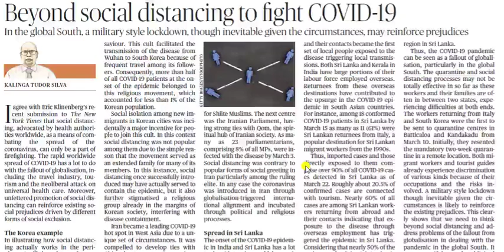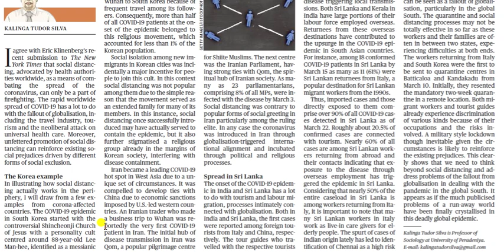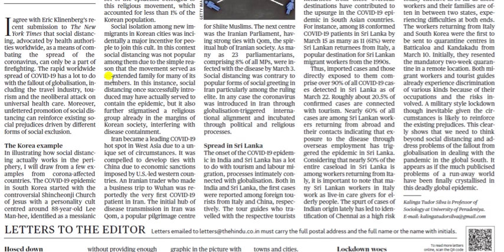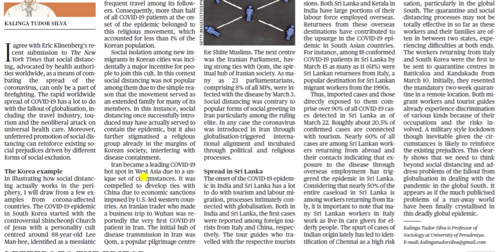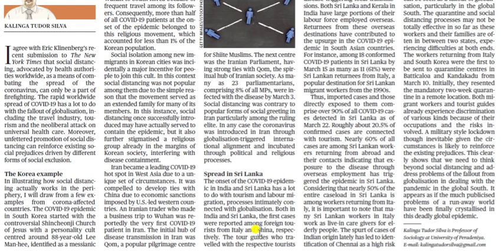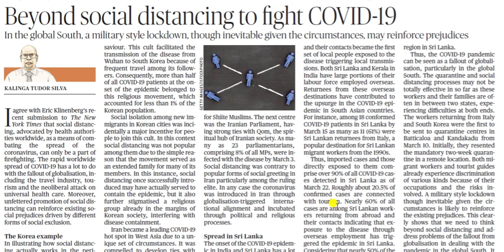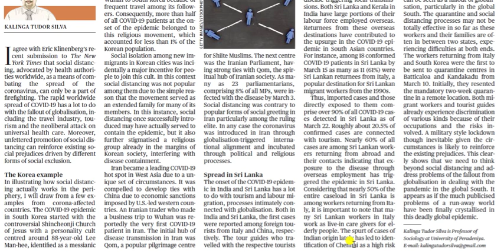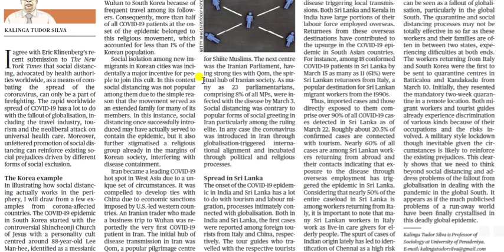The Hindu Editorial